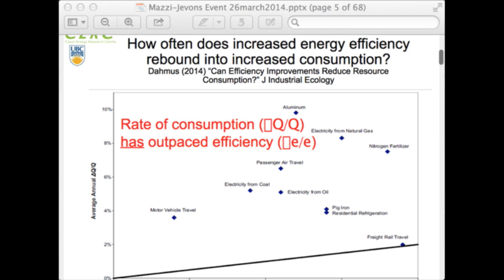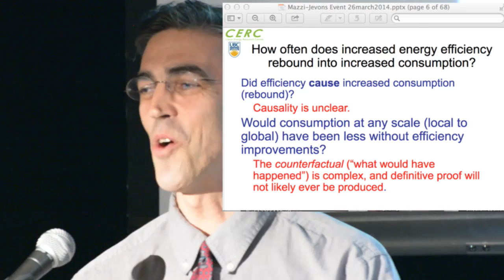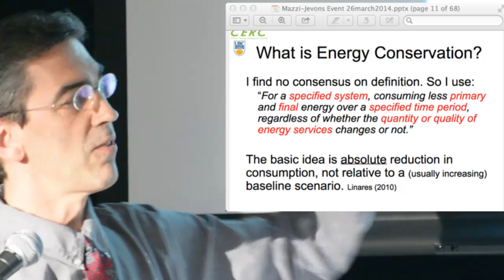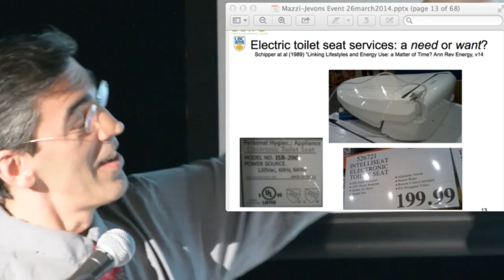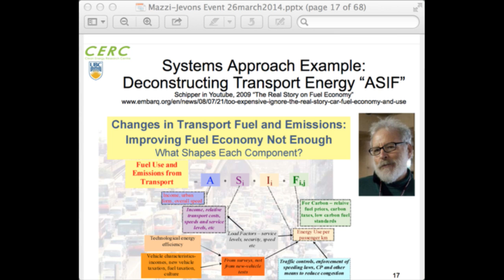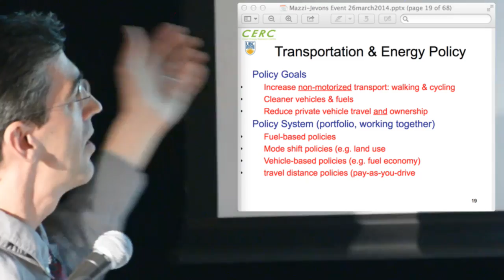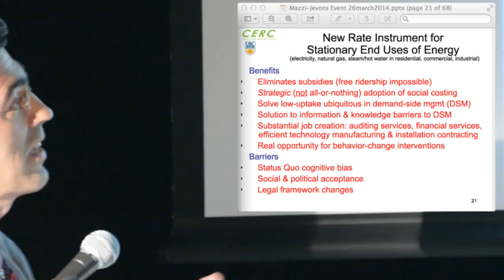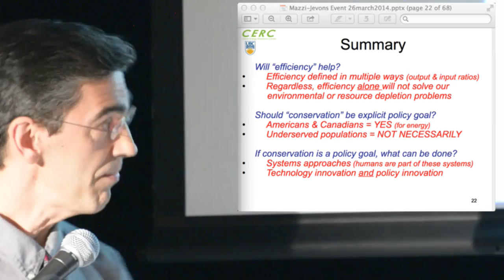Eric Mazzi // Part 1 of 4 // Does Efficiency Always Work?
Part 1 of 4 from the March 26th, 2014 Vancouver Degrowth Event Titled: Does Efficiency Always Work? Discussing the Jevons Paradox and Rebound Relationships

Video of Eric Mazzi's presentation at the March 26th, 2014 Vancouver Degrowth event

Part of the 2014 Extraenvironmentalist / Vancouver Degrowth Live Event Series

-- Eric Mazzi --
Eric Mazzi, PhD, P.Eng.
Instructor, Clean Energy Engineering.

Event Partners Include:
Vancouver De-growth
The Revelry Society
The Extraenvironmentalist
The BC Work Less Party
Strut Studios

Camera Team: Justin Ritchie, Kevin Melsheimer